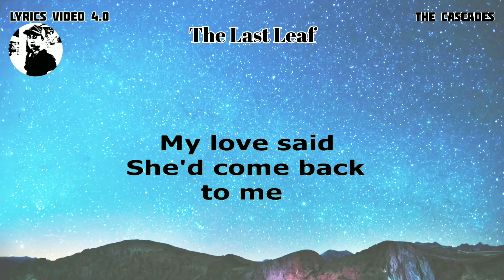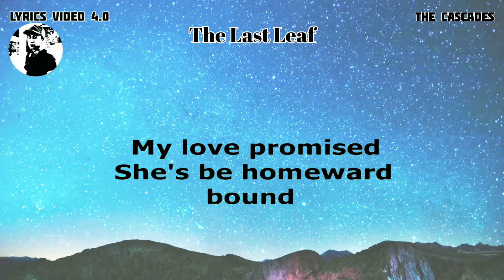The Last Leaf - The Cascades (Lyrics video)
WELCOME AND ENJOY FOR WATCHING AT LYRICS VIDEO THANK YOU AND GODBLESS.

- LYRICS VIDEO 4.0 DETAILS -
Lyrics video 4.0 owner: Rudy Hermac Jr.
Music artist: The Cascades
Video created by: Lyrics video 4.0
Layout and Design created by: Lyrics video 4.0

YRICS VIDEO